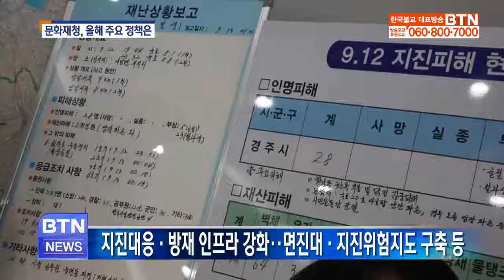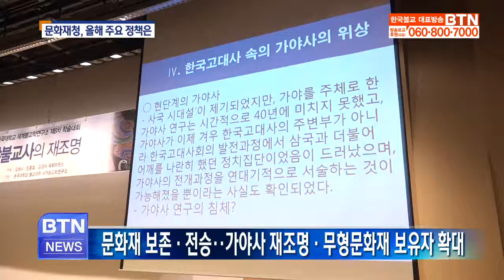[BTN뉴스]문화재청, 2018년 문화재 정책 발표 (20180202)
문화재청이 올해 주요계획과 함께 4대 전략 목표를 발표했습니다. 급격히 늘어난 지진에 대비해 대응체계를 강화하고 해외 반출 문화재 모니터링 확대와 무형문화재 전승 활성화 등 불교와 관련된 다양한 정책들을 쏟아냈습니다. 자세한 내용 이동근 기잡니다.

▣방송: BTN뉴스 월~토 07:00, 10:00, 19:00
▣채널안내
*IPTV-KTolleh(233),SK B TV(305), LGU+ TV(185),
*SKYLIFE:(181) *지역케이블:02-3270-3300로 문의해주세요